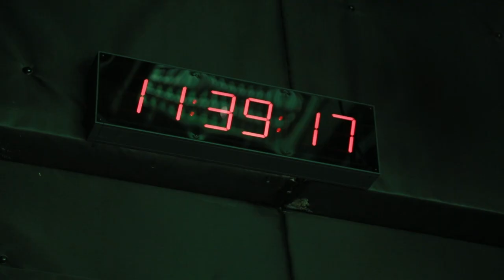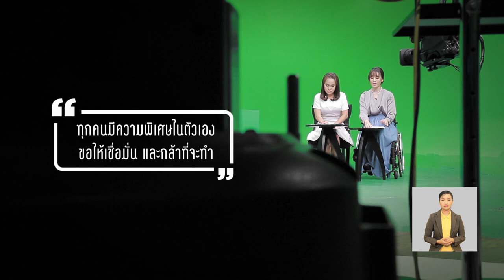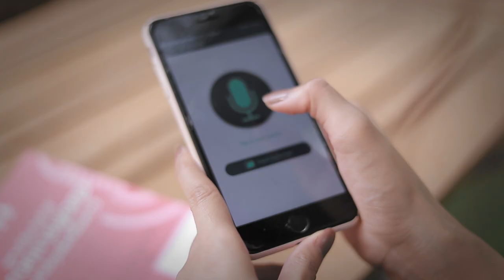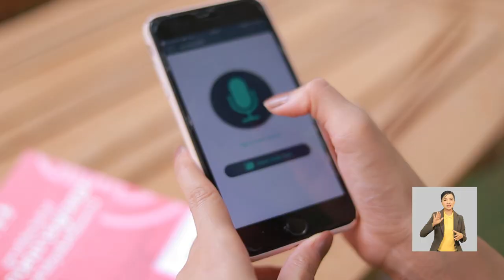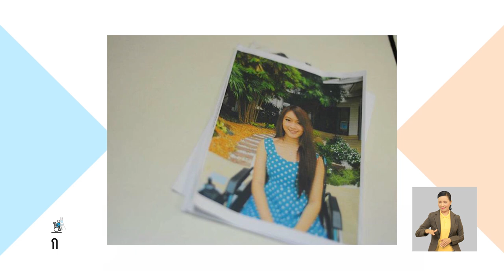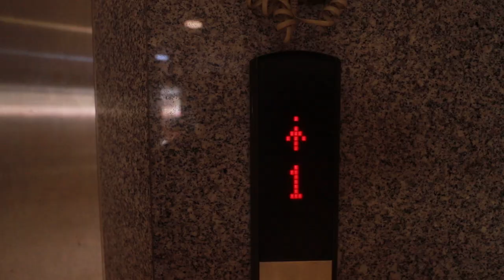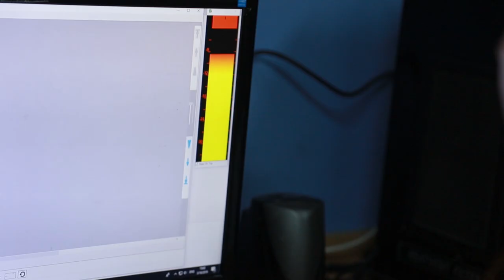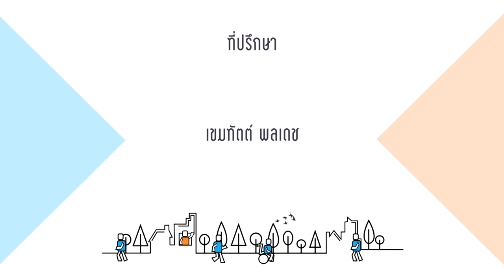ก้าวที่กล้า | EP. 20 | ภัทราวรรณ พานิชชา สู่ฝัน..ผู้ประกาศข่าวเพื่อสังคม | 14 ก.ย. 62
รายการก้าวที่กล้า
ออกอากาศทุกวันเสาร์ เวลา 06.00 น.